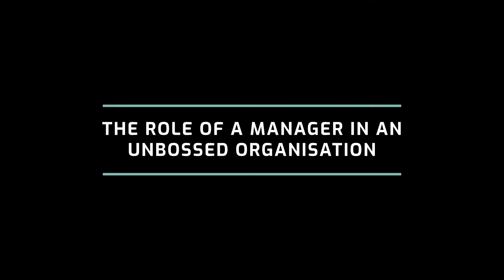The role of a manager in an unbossed organization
A common mistake in unbossing journeys is that leaders stop leading and managers stop taking decisions. Here's why this is wrong and what leaders and managers should be doing in stead (and no longer be doing).